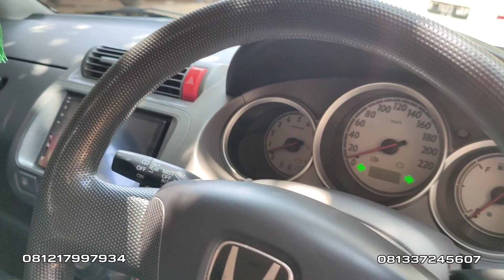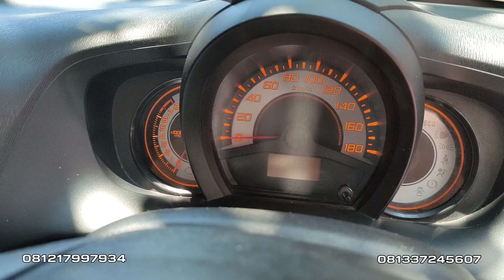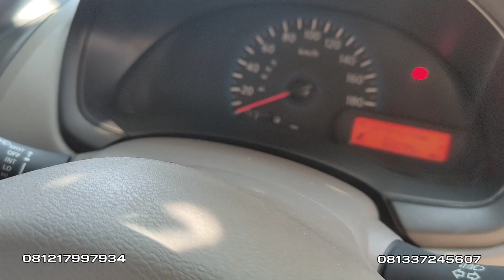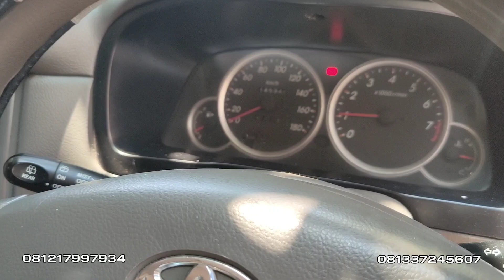kcunk motor 29-10-2020 bisa tukar ,bisa antar,bisa titip pajak mutasi dll.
jln raya bandung-prigi desa nglampir
kec.bansung
kab.tulungagung
jatim